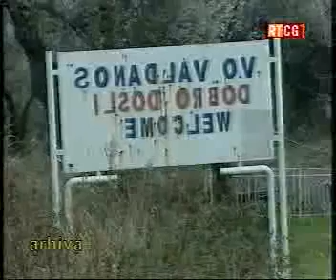15-02-2011 RTCG - Cubux Lux - Nije tacno da posluju u minusu